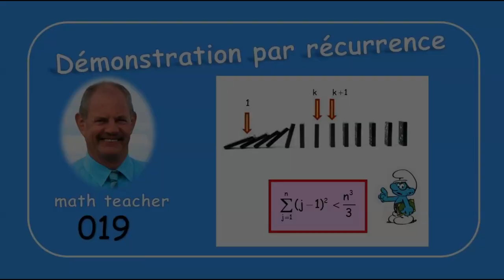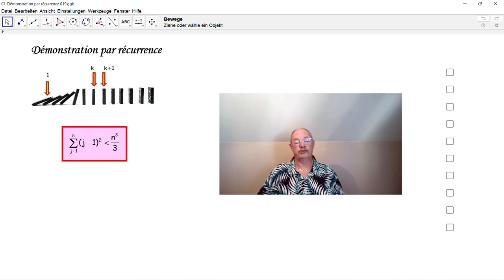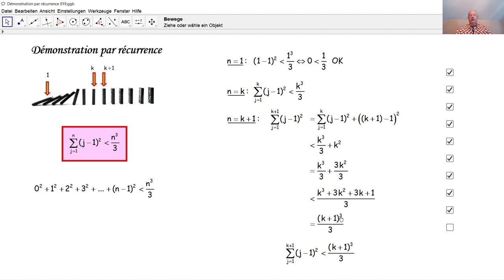Démonstration par récurrence 019